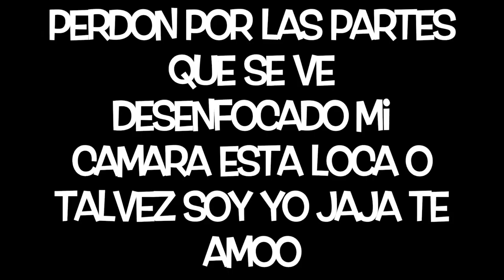CORTE MI BEAUTY BLENDER Y TERMINO MAL (LITERAL LLORE )